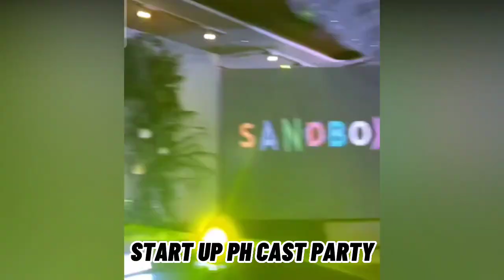Bea Alonzo HINALIKAN si Dominic Roque sa HARAP ng mga CAST ng START UP Ph !